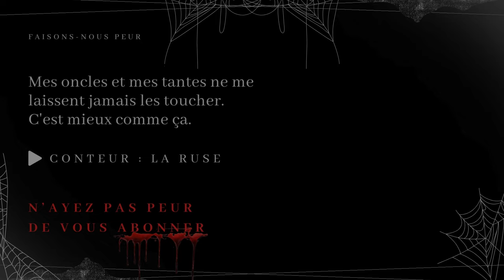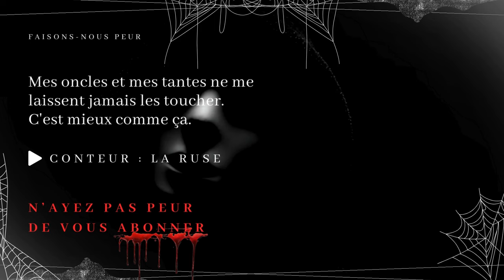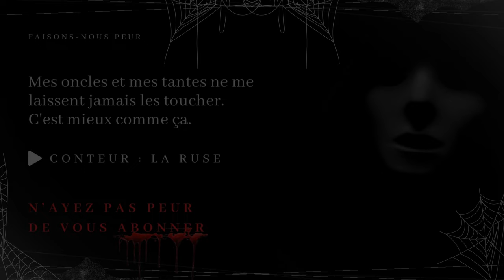Creepypasta FR - Mes oncles et mes tantes ne me laissent jamais les toucher. C'est mieux comme ça.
😱 Faisons-nous peur 😨

"Mes oncles et mes tantes ne me laissent jamais les toucher. C'est mieux comme ça."